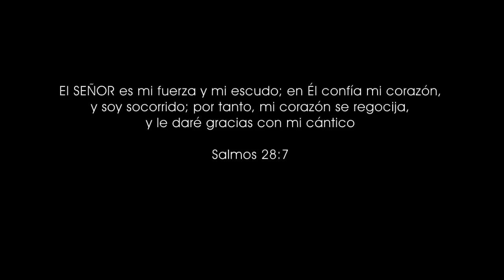ARMC feat Apóstoles del Rap - Dios es mi Fuerza (video oficial) 2016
Hiphop Caution Represent